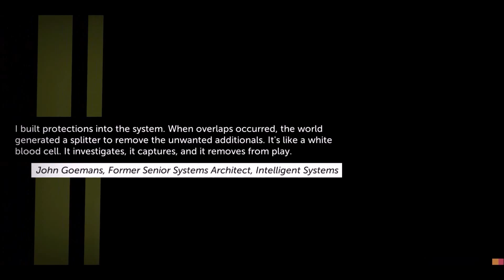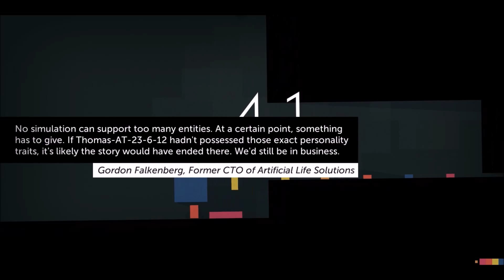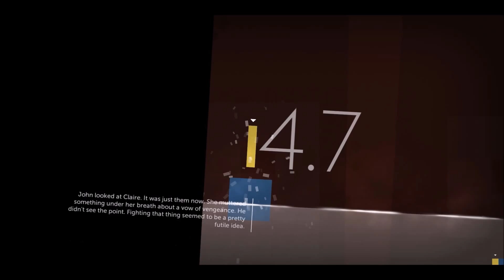ASSOCIATONS AND PURGE (Thomas Was Alone)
It's YA BOY. the Captain of Pooing whilst Naked. The second part in my Thomas Was Alone series. Enjoy!

Skip to discussion: 53:30